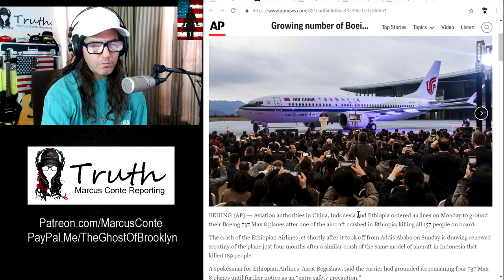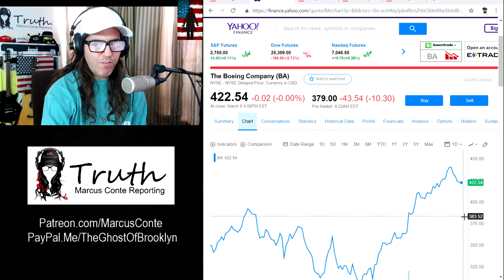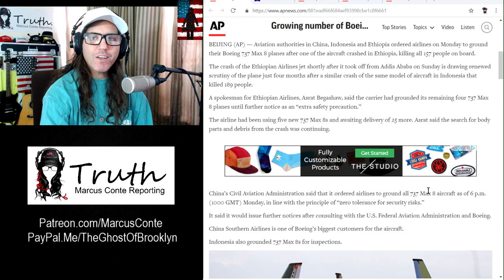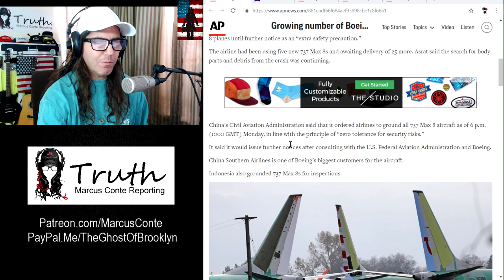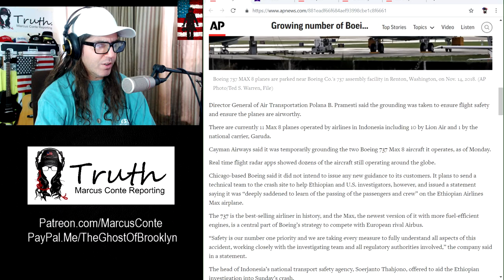Boeing Stock Crashes After It’s Max 8 Planes Kill 157 in Ethiopia